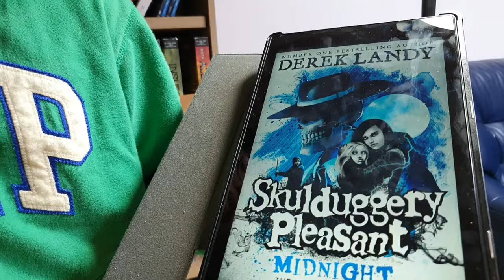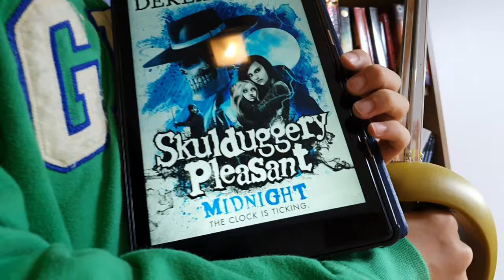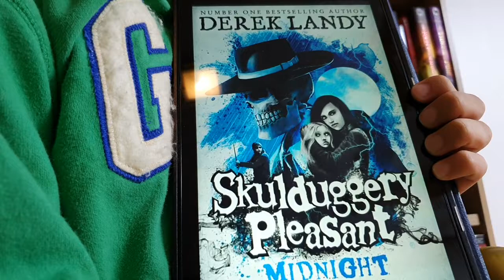[BookQuester] 'Midnight - Skulduggery Pleasant 11'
- by Derek Landy